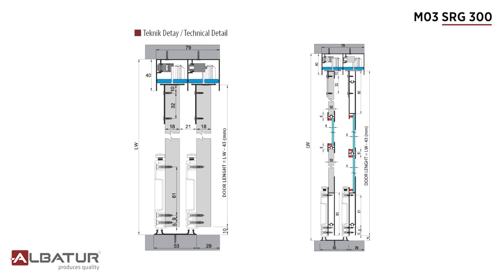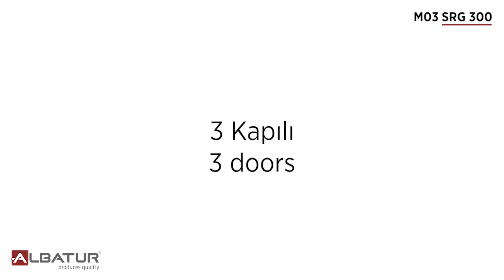Multiline SRG 300 - Sliding Door System Video / 103-0300